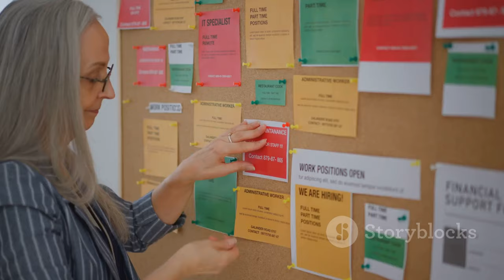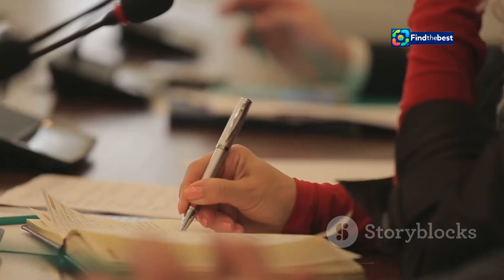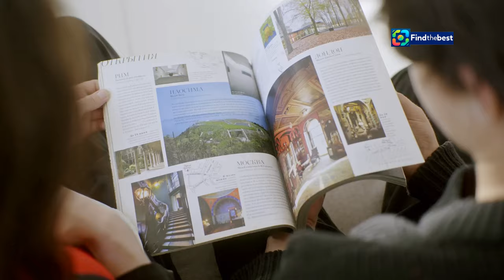BPJS Ketenagakerjaan: Increasing Awareness About Social Protection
OUTLINE:
00:00:00 Introduction to BPJS Ketenagakerjaan
00:00:46 The Current Landscape of Social Protection Awareness
00:02:17 Challenges in Promoting Social Protection
00:03:34 A Case Study
00:04:50 Amplifying the Message
00:06:19 Competition Categories and Judging Criteria
00:07:47 The Role of Journalists in Social Protection Awareness
00:08:44 BPJS Ketenagakerjaan's Multifaceted Approach to Education

**Title (Indonesian):** BPJS Ketenagakerjaan: Meningkatkan Kesadaran Tentang Perlindungan Sosial 🌍💼

**Description (English):**
In this video, we explore the efforts of BPJS Ketenagakerjaan in raising awareness about social protection in Indonesia. 🌏💼 With their recent initiatives, including the 2024 Journalistic Writing Contest, BPJS aims to educate the public on the importance of social security and its benefits for workers and their families. 🎓💡 Join us as we delve into the key messages shared by Oni Marbun, Deputy of Communication, and learn about the impact of social insurance on poverty reduction and worker welfare! 💪✨

**Description (Indonesian):**
Dalam video ini, kita akan menjelajahi upaya BPJS Ketenagakerjaan dalam meningkatkan kesadaran tentang perlindungan sosial di Indonesia. 🌏💼 Dengan inisiatif terbaru mereka, termasuk Lomba Tulis Jurnalistik 2024, BPJS bertujuan untuk mendidik masyarakat tentang pentingnya jaminan sosial dan manfaatnya bagi pekerja serta keluarga mereka. 🎓💡 Bergabunglah dengan kami saat kita mendalami pesan kunci yang disampaikan oleh Oni Marbun, Deputi Komunikasi, dan pelajari tentang dampak asuransi sosial dalam pengurangan kemiskinan serta kesejahteraan pekerja! 💪✨